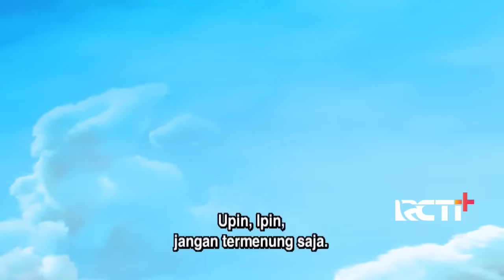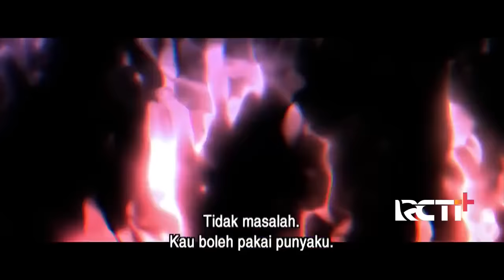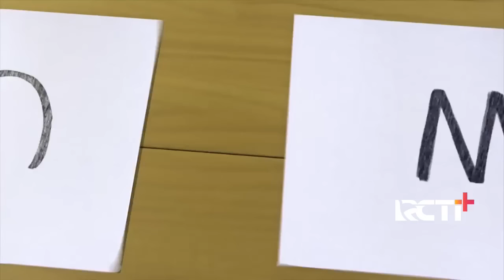Full Movie Upin & Ipin Musim 11 - Taman Riang Ria - Upin Ipin Terbaru 2017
Full Movie Upin & Ipin Musim 11 - Taman Riang Ria - Upin Ipin Terbaru 2017 dan Upin Ipin Buku Nota Jarjit.

Sinopsis
Upin dan Ipin sekeluarga dan kawan-kawan pergi melawat taman riang ria yang dilangsungkan di kampung.
Isi Cerita :
Sekembali pulang ke rumah, Upin dan Ipin meminta Kak Ros membawa mereka pergi ke funfair yang akan berlangsung tidak lama lagi. Ros enggan kerana kononnya dia sudah pergi jadi dia malas hendak pergi lagi, jadi Upin dan Ipin mengadu pada Opah. Opah bercerita tentang pengalaman di funfair yang sudah lama tidak dilangsungkan. Begitu menarik kisahnya hingga Ros pun teringin pergi lagi.

Keesokan hari di tadika, Upin dan Ipin melayan cerita suka-duka pengalaman Ehsan dan Fizi melawat funfair. Satu kelas pun teruja hendak melawat funfair. Sekembali ke rumah, Upin dan Ipin mengingatkan Opah tentang funfair malam ini, tetapi malangnya Opah tidak dapat pergi kerana Kak Ros demam. Upin dan Ipin berasa kasihan terhadap kakak mereka jadi mereka sudi untuk menangguhkan lawatan ke funfair.